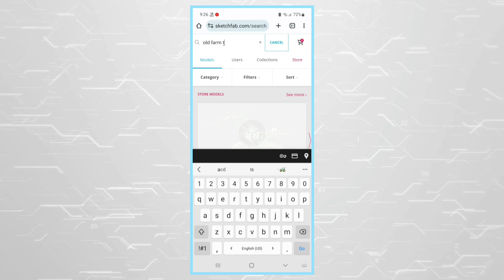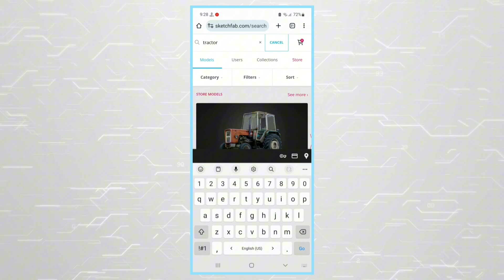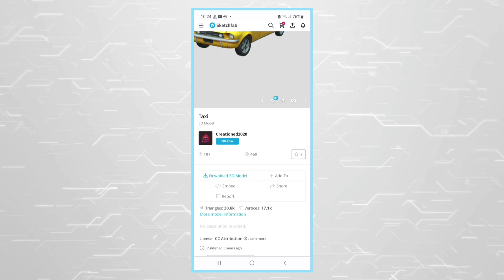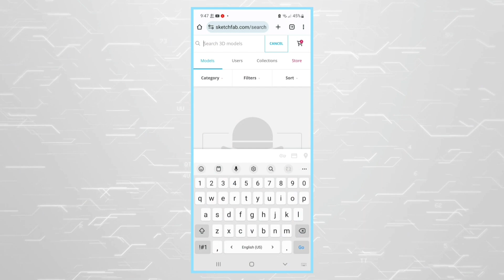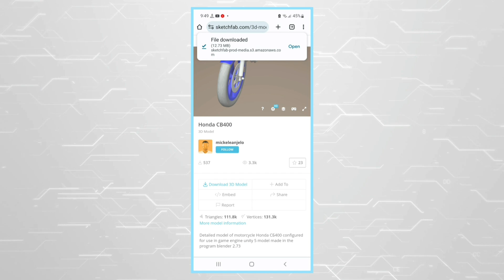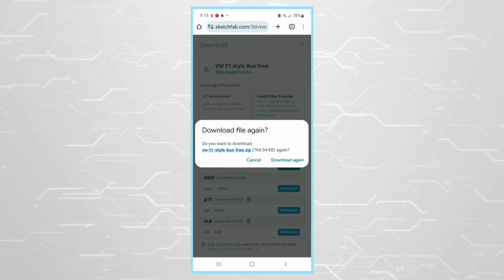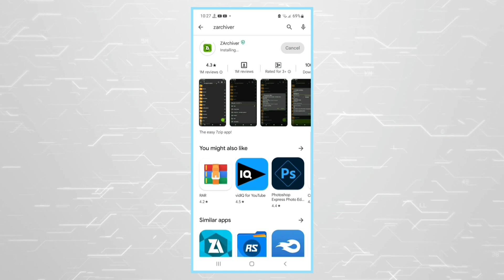Free 10 Vehicle Models Same like Hindi Kahaniya 🚗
About Video : This video is about 10 3d models of vehicles same like Hindi Stories. This video is very important to those who watch 3d animated stories and want to create similar type of Car, Bike and other vehicles animation in their stories.

Recommend Models and App :-

Presented : Pankh Khan
Channel Manager and Host : Pankh Khan
Edited By : Pankh